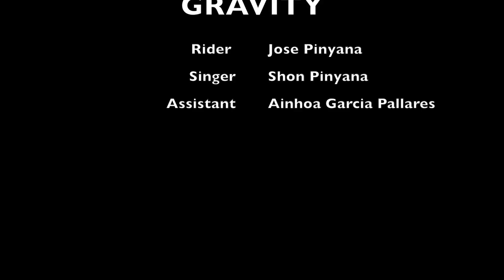Pinyana The Movie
Jose Pinyana is a active sportsman based in Tarifa, Southern Spain. His main interests are windsurfing in extreme conditions and mountain bike.